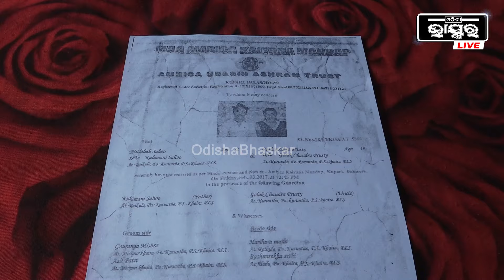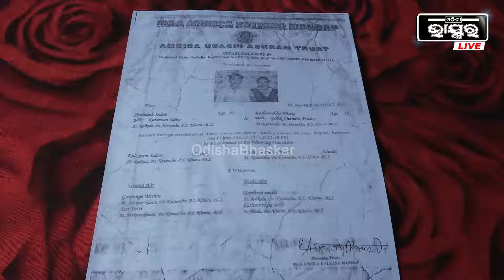"ମୁଁ ଭଲ ପାଇଁ ବାହାହେଇଥିଲି ,ହେଲେ ଅନ୍ୟ ଝିଅଙ୍କ ସହ ସମ୍ପର୍କ ରଖିବାକୁ ବାହାହେଇନି କହୁଛନ୍ତି ସ୍ୱାମୀ "